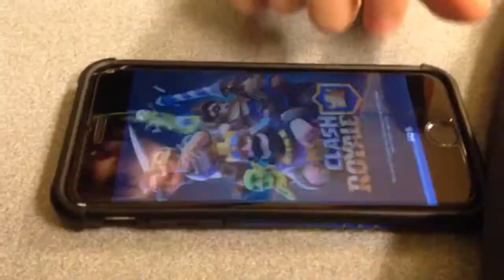Clash Royale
Derek playing